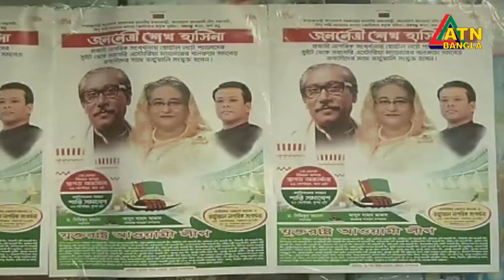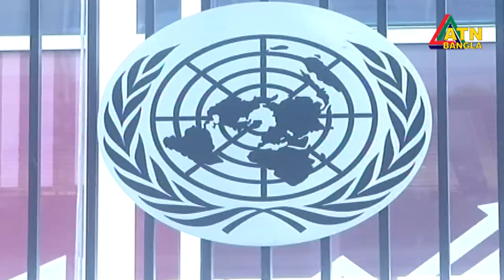জাতিসংঘ অধিবেশনে যোগ দিতে প্রধানমন্ত্রী লন্ডন থেকে যুক্তরাষ্ট্রে যাচ্ছেন কাল | ATN Bangla News